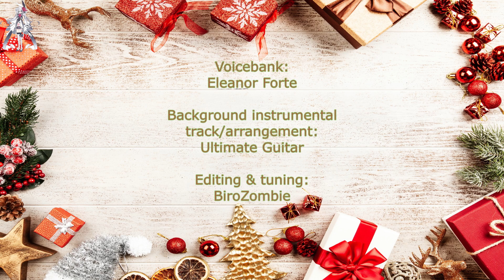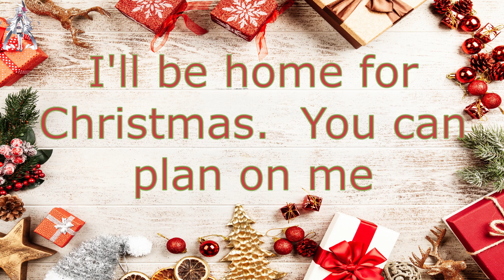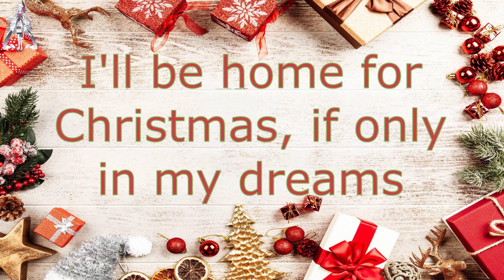【Eleanor Forte (Lite)】 Bing Crosby “I'll Be Home for Christmas” 【Synth V Pro cover】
Merry Christmas!